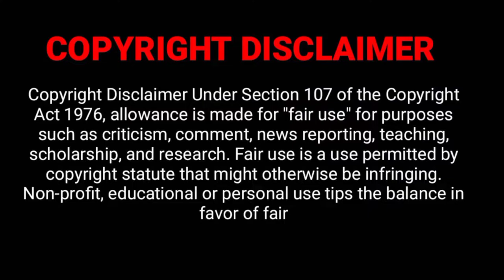Raju Jeyamohan_Thug Life_Troll | Part-4 | Bigg Boss | V-17 | Tamil | Uruttu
Raju Jeyamohan Thug Life - Part-3 in Bigg Boss Ultimate to be created for the Entertainment purpose.